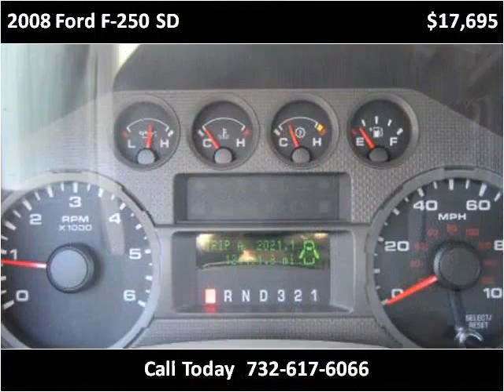2008 Ford F-250 SD Used Cars Manalapan NJ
This 2008 Ford F-250 SD is available from Roman Chariot.